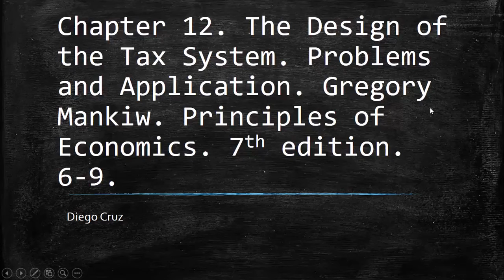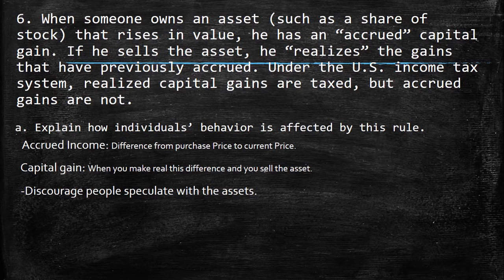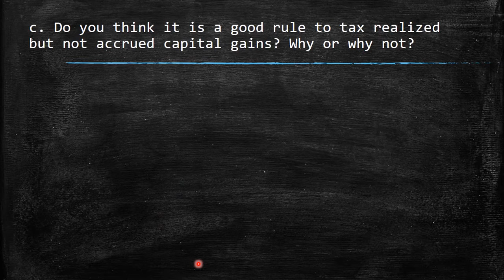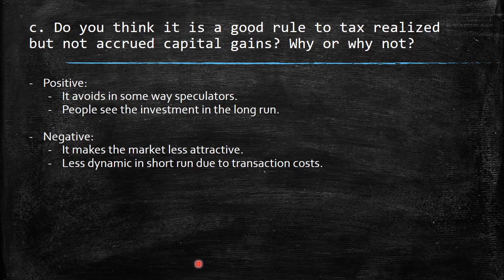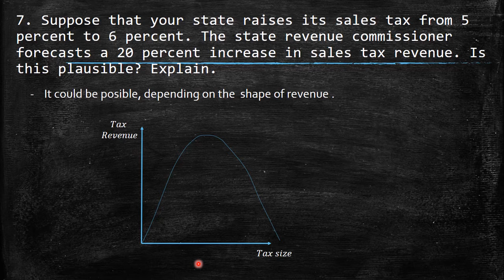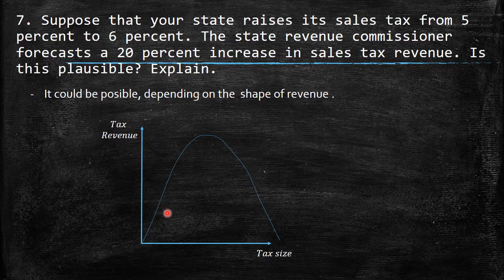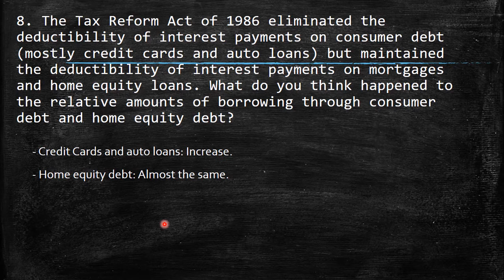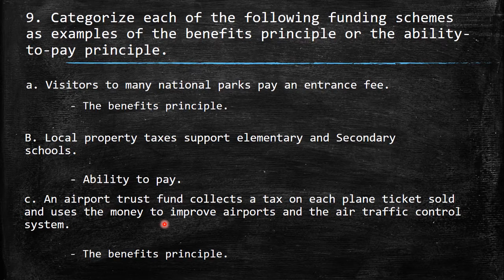Exercises 6-9 Chapter 11